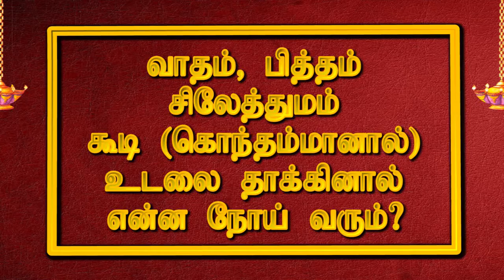வாதம்,பித்தம்,சிலேத்துமம் கூடி (கொந்தமானால்) உடலை தாக்கினால் என்ன நோய் வரும்? (பாகம் 18)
tamil varalarum Kalaien Serapum